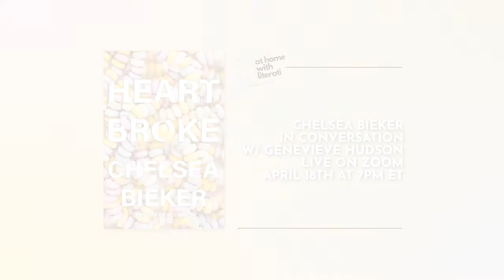At Home with Literati: Chelsea Bieker & Genevieve Hudson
Chelsea Bieker discusses her story collection HEARTBROKE with Genevieve Hudson. Recorded 4/18/2022.